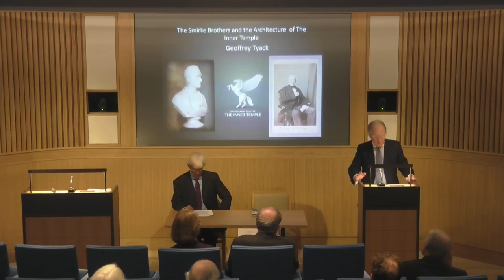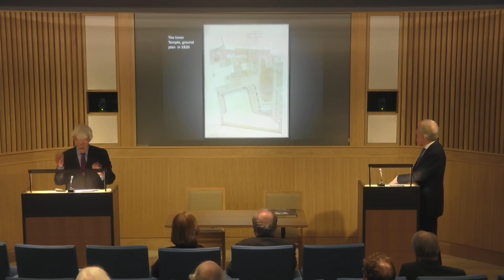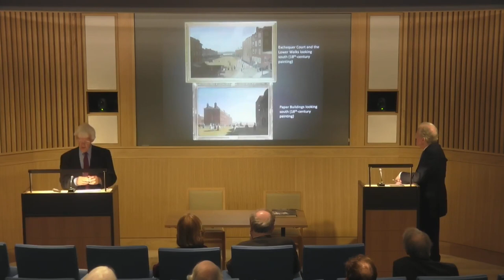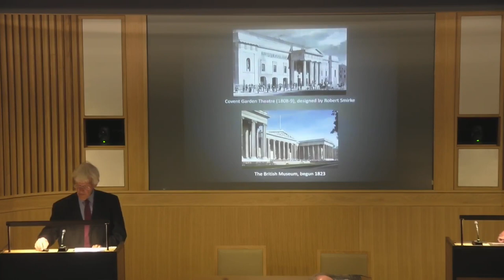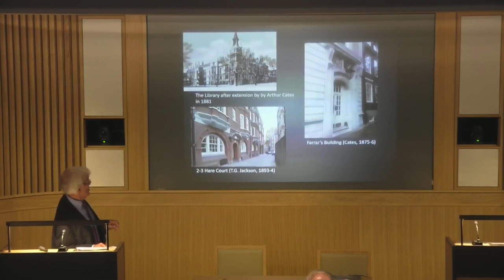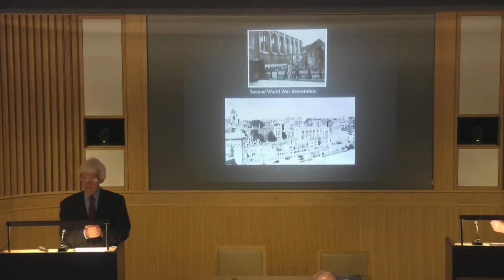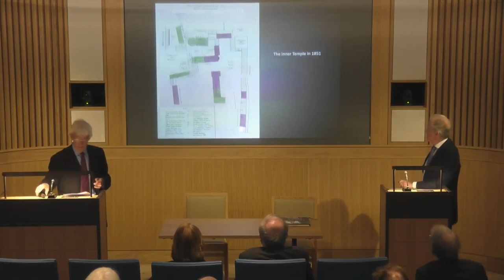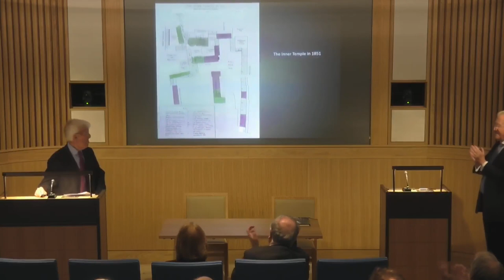The Smirkes and the Inner Temple - The Building of the Victorian Inner Temple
24 October 2023

Dr Geoffrey Tyack (Kellogg College, University of Oxford)

For fifty years in the middle of the 19th century, Sir Robert Smirke and his younger brother, Sydney, were responsible for the remodelling of the Inner Temple. By 1870, over half the Inn had been rebuilt to their plans. Much of it remains although the Hall, library and Treasury were destroyed in the fateful bombing of May 1941.

The brothers, particularly Sir Robert, were among the most significant architects of their time with buildings such as the British Museum and its reading-room to their credit. Their work reflected the changing tastes of the times from Classicism to the Gothic Revival and fine examples can still be seen in the Inn today.